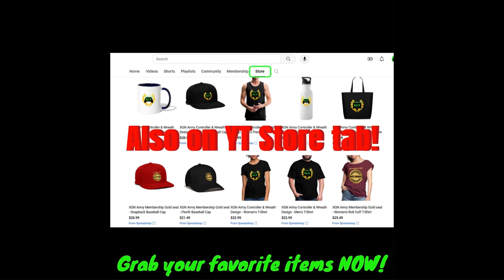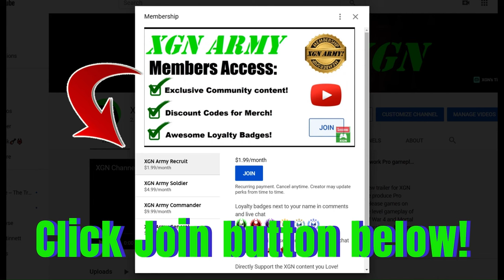MK1 Invasion Season 3 XP farm!! Fast Fighter and Kameo XP method in Mortal Kombat 1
Mortal Kombat 1 new Invasion Season 3 strategy for farming CRAZY FAST XP!! How to farm tons of Profile, fighter and Kameo XP in quick Endurance matches Invasion Season 3. This is probably the fastest way to get koins and season coins in MK1 that I've tried so far in S3.
 This is possibly the BEST way to get FAST XP to level up your fighters and kameo characters in MK1 Season 3 on XSX.

This XP grind strategy requires several steps to build up to it:
1 - You need to beat Sub-Zero Final Boss to get the Cryomancer Heart KEY, watch my video guide:

3 - Use the Cryomancer heart key to reach the node (Tarkatan Colony Mesa) with the clue "Hair no evil". Then play as Sindel and do any Brutality = to access that secret chest, to unlock the Invincible Relic.

4 - Equipping BOTH the FrostFart Talisman + Invincible Relic, NOW you can farm XP in the Endurance battle in Tarkatan Colony, as shown.

This method is not as fast XP as the Seasonal Tower grind in S2, but this is the best strategy I've seen for Season 3 XP.
The Invincible Relic nearly guarantees you will get a Flawless Victory, this bonus pays a lot more XP each fight.

This XP grind method is the best I've tried so far in Season 3 of Mortal Kombat 1 Invasion on Xbox Series X.